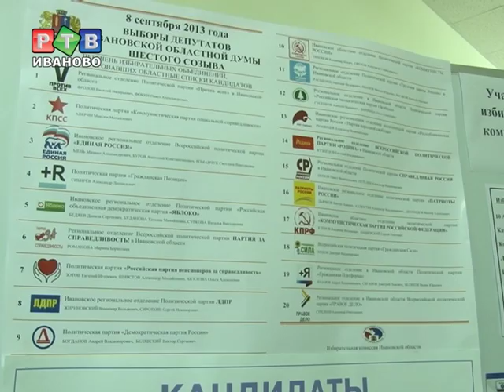Выборы 2013: все против всех